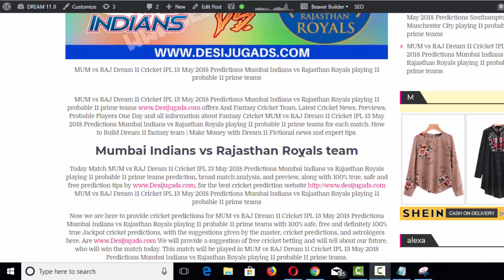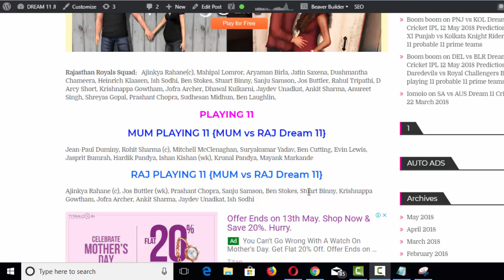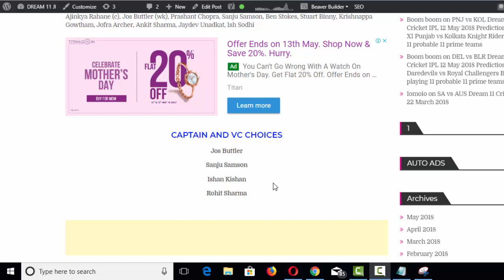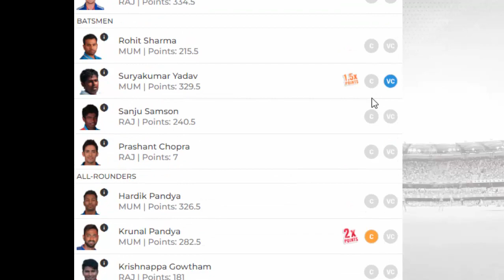MUM vs RAJ Dream 11 Cricket IPL 13 May 2018 Mumbai Indians vs Rajasthan Ro playing 11 probable 11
MUM vs RAJ Dream 11 Cricket IPL 13 May 2018 Predictions Mumbai Indians vs Rajasthan Royals playing 11 probable 11 prime teams

MUM vs RAJ, MUM vs RAJ Dream 11, MUM vs RAJ Dream 11 13 MAY 2018, MUM vs RAJ Dream 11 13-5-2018, MUM vs RAJ Dream 11 PLAYING 11, MUM vs RAJ Dream 11 PROBABLE 11, V TODAY

dream11,dream11,
dream 11 ,
dream11 app,
dream11 guru,
dream11 download,
dream 11
dream11 expert,
dream11 earn,
dream 11 england vs new zealand,
dream 11 earnings,
dream 11 error,
dream 11 football,
dream11 fantasy,
dream 11 fake,
dream11 football team,
dream 11 full details,
dream 11 football predictions today,
dream 11 for today match,
dream 11 first rank,
dream11 free entry,
dream 11 free,
dream11 grand league,
dream11 guruji,
dream 11 game kya hai,
dream11 group,
dream11 hindi,
dream11 join,
dream11 link,
dream11 logo,
dream11 login,
dream11 money,
dream11 nerd,
dream11 official,
dream11 open,
dream11 offer,
dream 11 old version,
dream11 owner,
dream 11 on pc,
dream11 office,
dream11 odisha,
dream11 pro,
dream 11 punjab vs delhi,
dream11 proof,
dream11 scout,
dream11 strategy,
dream11 u19,
dream11 verify,
dream 11 vijay hazare trophy,
dream11 verification,